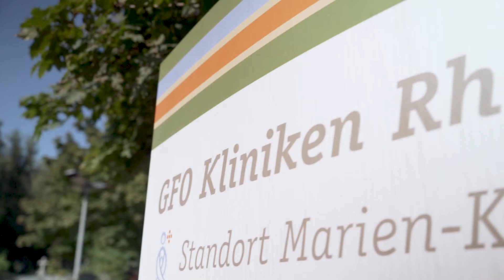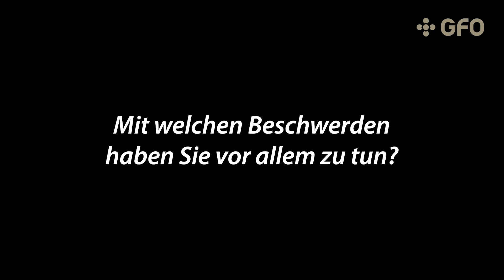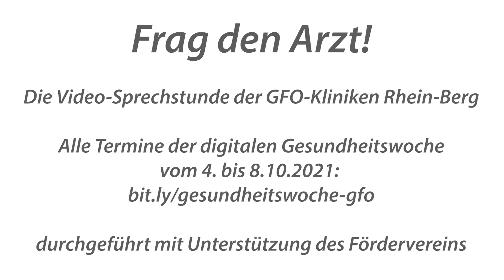Frag den Arzt! Stürze im Alter und die Rehabilitation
Dr. Hartwig Orth ist Chefarzt der Geriatrie und Chefarzt der Reha Reuterstraße der GFO Kliniken Rhein-Berg. Im seiner Video-Sprechstunde erläutert er mögliche Sturzursachen, wie die Erstversorgung im Krankenhaus aussieht und welche Aufgaben die beteiligten Fachgebiete dabei übernehmen.

Zudem beschreibt er, was bei der Rehabilitation nach einem Sturz im Alter zu beachten ist und worauf es ankommt, damit die Patienten möglichst selbstbestimmt ins Leben zurückkehren können.

Für alle Fragen zum Thema steht Dr. Orth am Freitag, 8. Oktober 2021, ab 16 Uhr in einem zweiteiligen digitalen Patientenseminar zur Verfügung.

Die Videosprechstunde steht allen Interessierten offen. Sie ist Teil der digitalen Gesundheitswoche der GFO Kliniken Rhein-Berg vom 4. bis 8. November 2021.

Die Anmeldedaten für das Seminar mit Dr. Orth und das gesamte Programm finden Sie

Die digitale Woche findet mit Unterstützung der Fördervereins statt.